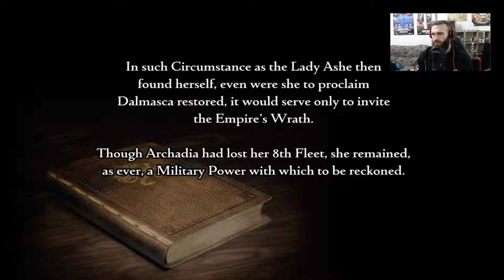Final Fantasy 12 LP - Ep.23 Found You!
Join me on a long journey through Ivalice in Square Enix's Final Fantasy 12! The first of potentially many Final Fantasy playthroughs for the channel.

Go follow social media for updates and other content!